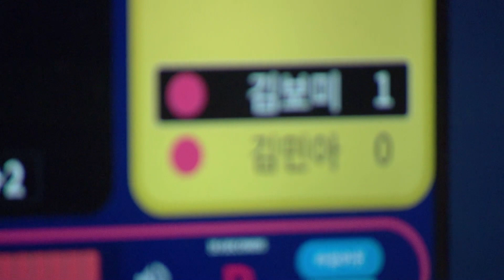🇰🇷김민아 & 김보미 vs 🇰🇷김세연 & 최혜미 [PBA팀리그 4라운드 / 휴온스 vs NH농협카드 / 2세트]